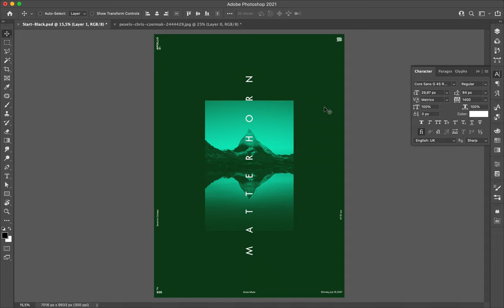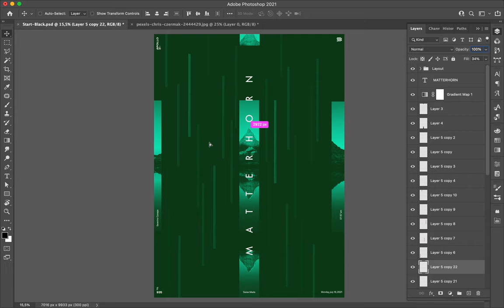Poster Speed Art 935 Matterhorn 18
A new minimalist creation where I play with Opacity.